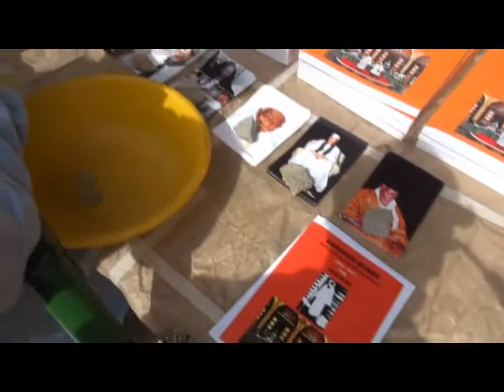Magal Touba 2015